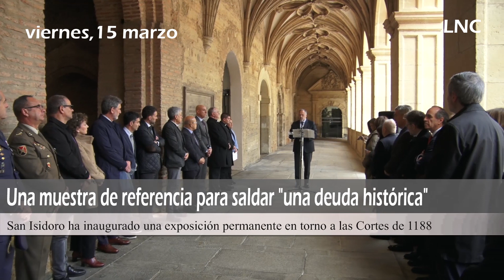El día en 1:00 minuto (15/03/2024)